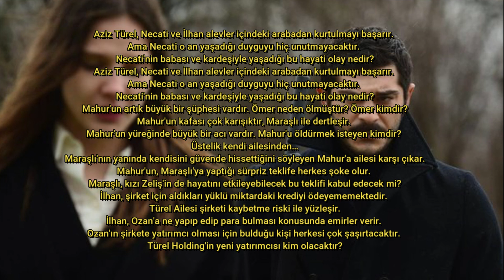Maraşlı 4.Bölüm Fotoğrafları